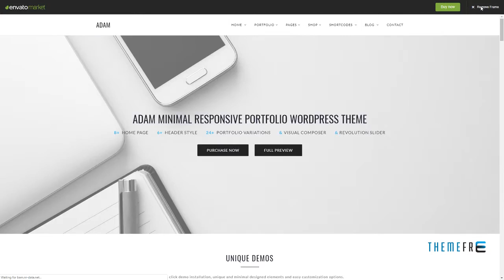ADAM - Minimal Responsive Portfolio WordPress Theme Ritchie Ojigk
Compatible With WPML, BuddyPress 2.5.x, WooCommerce 3.0.x, WooCommerce 2.6.x, bbPress 2.5.x, Gravity Forms 1.9.x, Easy Digital Downloads 2.5.x, Events Calendar Pro 3.12.x, Visual Composer 5.1.x, Visual Composer 4.12.x, Bootstrap 3.x

 Columns 4+

 Layout Responsive

 Tags agency, bootstrap, business, clean, corporate, creative, freelancer, gallery, minimal, minimalist, modern, multipurpose, personal, photography, portfolio